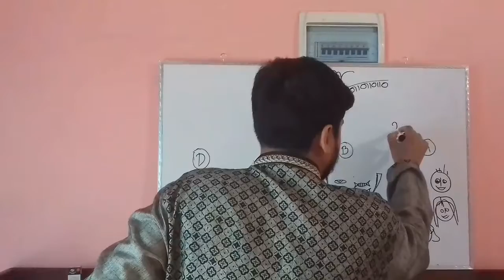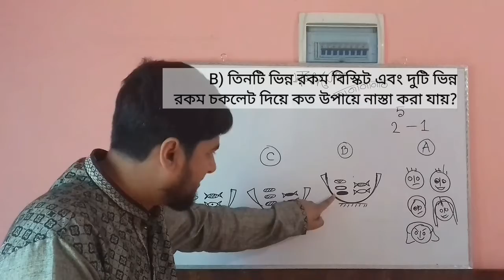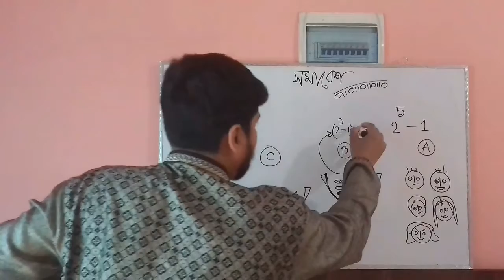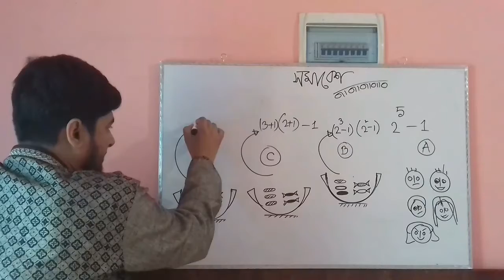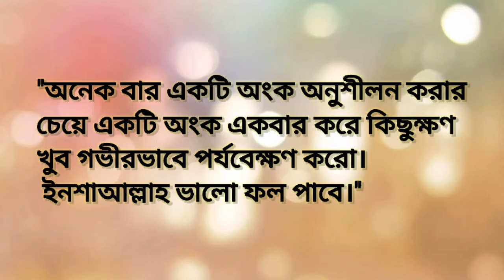চারটি ভালো অংকের সমাবেশ,লেকচার - ৪